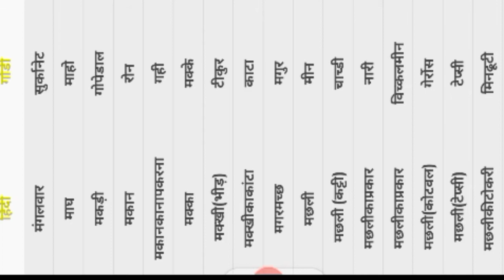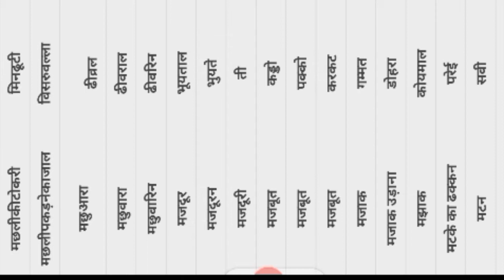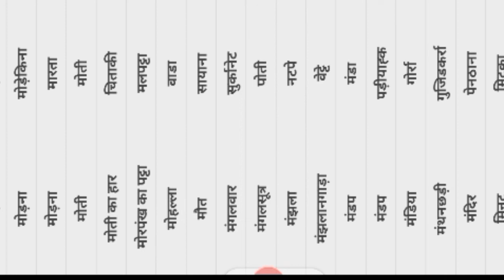म अक्षर से बानने वाले अक्षरों को गोन्डी भाषा मे अर्थ पढ़ेगे और उनका मतलब जानेगें